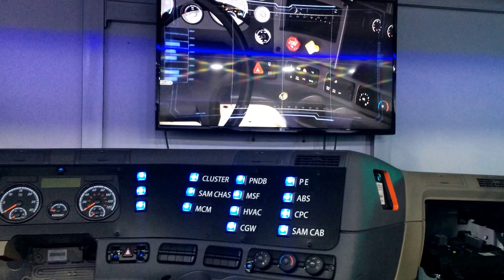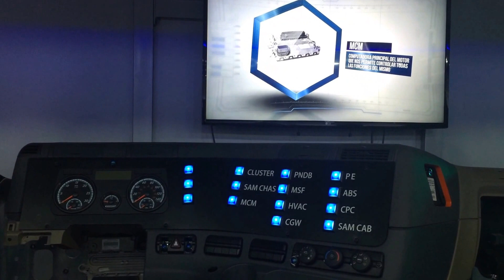Postventa Freightliner, propuesta de valor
Postventa Freightliner anunció el inició de la gira “Conoce el poder detrás de un Freightliner”, que busca reforzar la propuesta de valor del área, en la cual se podrán encontrar los programas personalizados que se ofrecen, un recorrido por el Centro Internacional de Distribución de Partes, la arquitectura electrónica de un Cascadia, el servicio 24/7, detalles del programa MASS, costo real de operación, así cómo: Showroom, componentes de exhibición, información técnica; Capacitación.